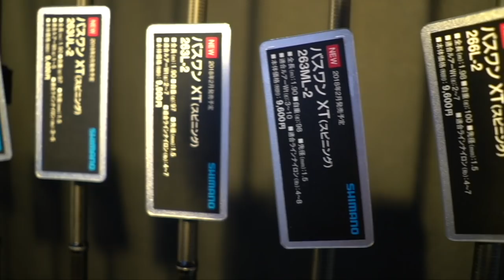シマノの新しい「バスワンXT」がシブ過ぎる【フィッシングショー大阪2018】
ＳＵＢ！シマノの新しい「バスワンXT」がシブ過ぎるって事でフィッシングショー大阪2018の会場で見てきました。今年はコンクエストやワールドシャウラが大注目でしたがエントリーモデルとして不動の地位を築いているバスワンシリーズも大進化を遂げております。２ピースの便利なラインナップが多いですが注目したのは継ぎの箇所！シマノの最新の技術が投入された順継ぎのパーツは強度重視で仕上げられているとの事なので一見の価値有りです。少し昔のAR-C風でカッコいいですよ！定価で１万円前後なので釣具屋さんに並ぶととても買いやすい価格帯になるのでは無いでしょうか！？釣りを始めてみたいなんて友達にオススメするのに抜群のバス釣り竿かと思います！自分でも海のライトゲーム用に1本いってみようかな！？

いよいよフィッシングショー ２０１８が開幕！今年はシマノの18ステラとダイワの18イグジストの最高級リール対決に注目ですが、その他にも注目の新製品が盛り沢山です釣光TVの気になっている釣具はシマノのバンタムMGL、ワールドシャウラにイマカツやジャッカルの新作ルアー、イベント方面は「釣りよかでしょう」さんのトークショーにジャッカル×シマノの重大発表も気になりますよね！釣光TVではフィッシングショー２０１８特集期間って事でどんどん動画をアップして行きま〜す。